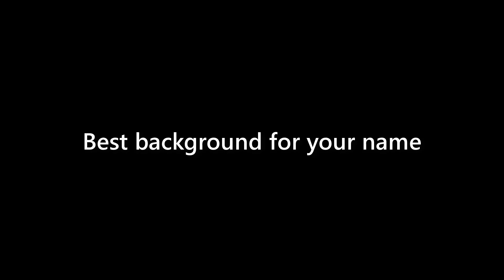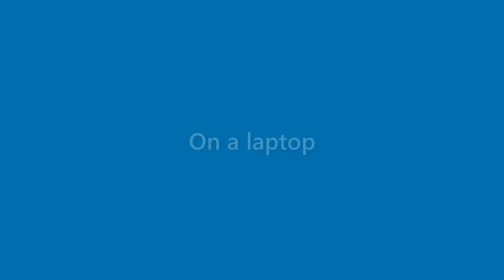Maryann Freeman - appearance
Name Look - Maryann Freeman - appearance. In this video we present "Maryann Freeman" name look and feel in various scenarios.
This video will cover:
How does "Maryann Freeman" look as a personal letterhead?
How does "Maryann Freeman" look on a business card?
How does "Maryann Freeman" look on a computer/laptop screen?
How does "Maryann Freeman" look with different background colors?
How does "Maryann Freeman" look with various fonts?